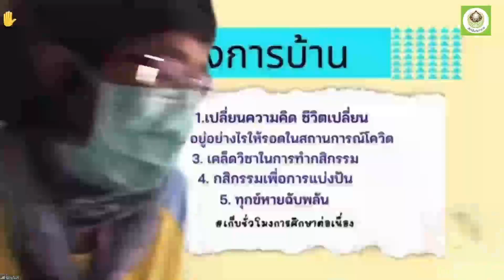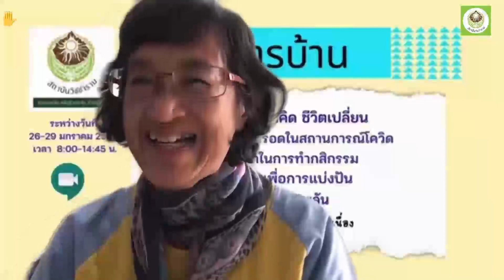650129 9 คุณยายน้องยูนิ กสิกรรมไร้สารพิษ